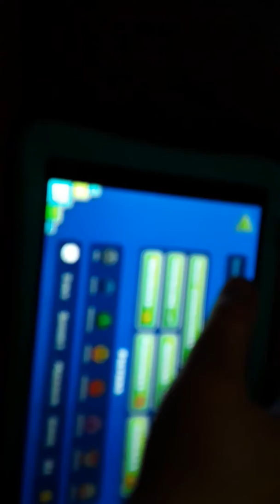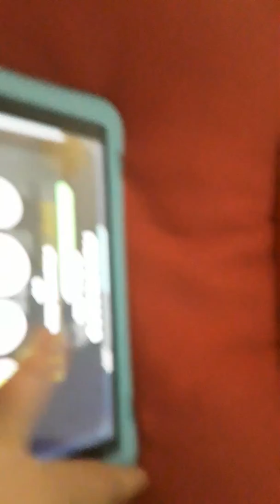January 11, 2020